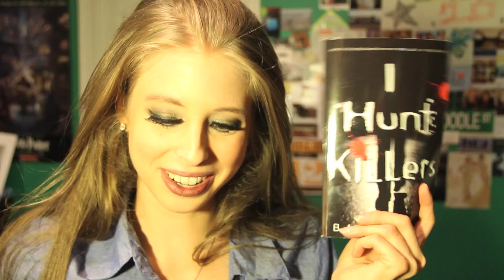Novella Time | BookTube-A-Thon Day 2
DAY 2 booktubeathon reads video SANS COLOR CORRECTION! IM DISCOLORED YAY.  HOW YOU FEELIN? I'M PUMPED.